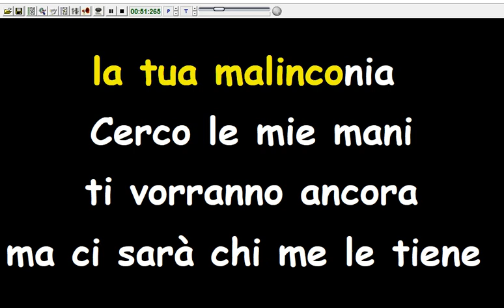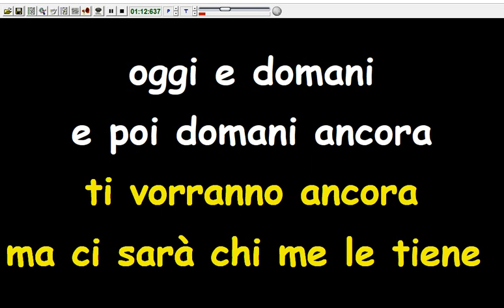Ornella Vanoni - Una ragione di più (Karaoke Devocalizzata)